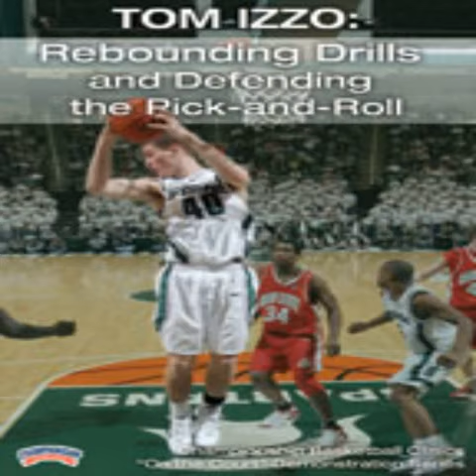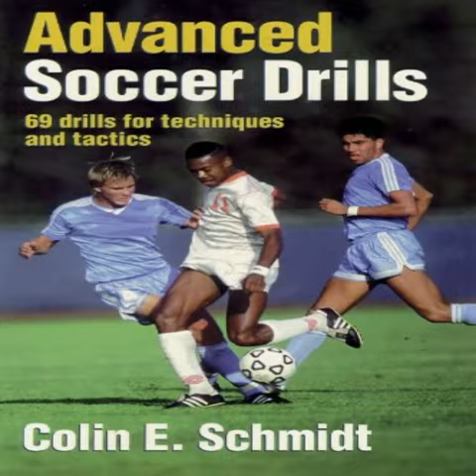soccer rebounder drills